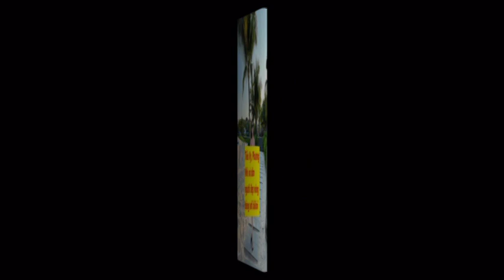Tiểu Vy, Phương Nhi và dàn người đẹp nóng bỏng với bikini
Tiểu Vy, Phương Nhi và dàn người đẹp khoe vóc dáng nóng bỏng với bikini. Kiểu áo tắm một mảnh cut-out táo bạo và bikini đơn sắc được đánh giá vẫn là xu hướng được yêu thích mùa hè này.